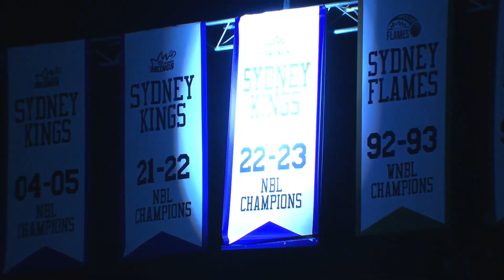NBL24 season recap thus far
Re-live all the top moments of the first eight rounds of the NBL24 season here, while also whetting your appetite for what's to come this campaign.